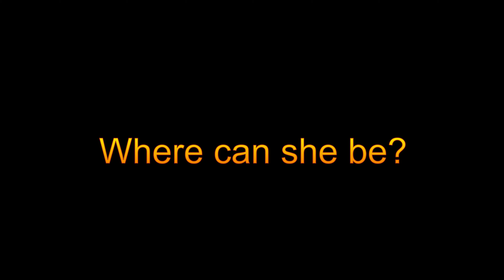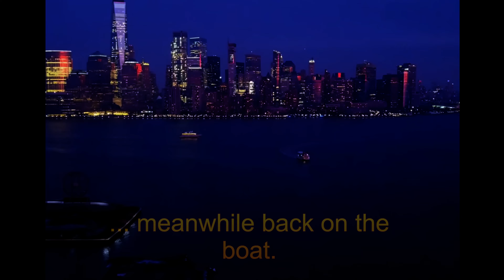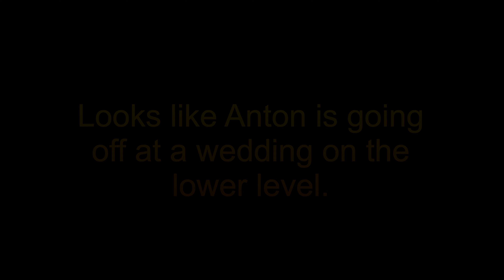St. John's University Phi Delta Chi Booze Cruise. (Parts 2&3)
Part 2&3  (Happy Easter)